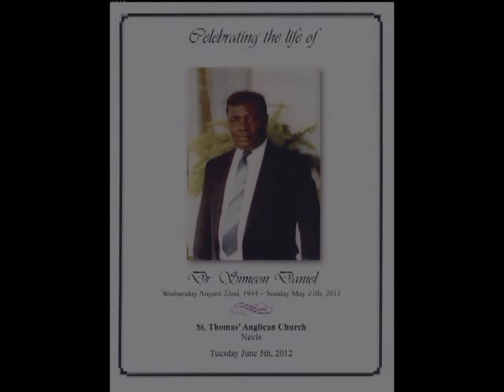Sermon by FATHER ALRIC FRANCIS at Funeral Service for DR SIMEON DANIEL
Sermon delivered by FATHER ALRIC FRANCIS at the Official Service celebrating the Life of DR. SIMEON DANIEL, First Premier of Nevis